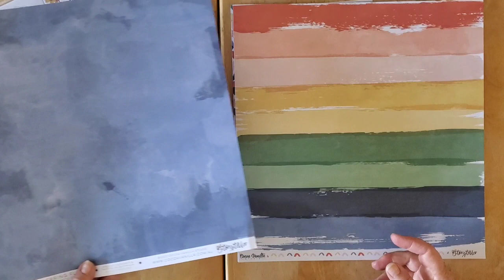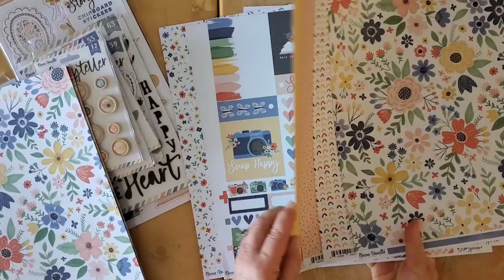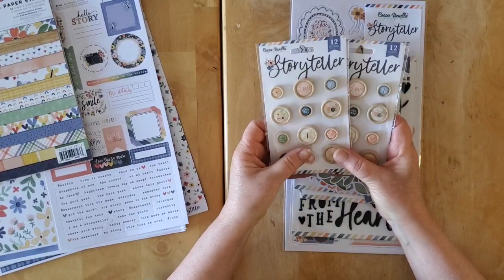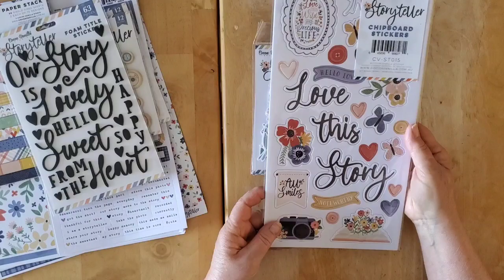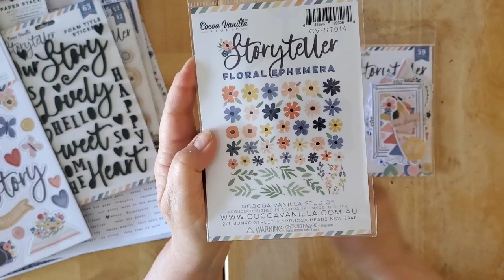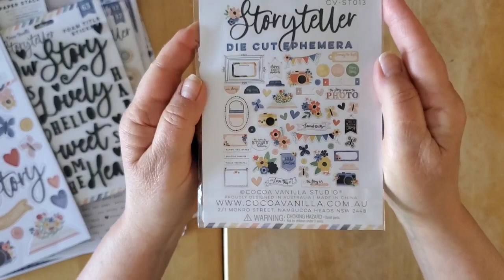SCRAPBOOK YOUR JOY HAUL - COCOA VANILLA STORYTELLER UNBOXING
or visit my online gallery where all my layouts are in albums that are categorised by subject, collection, theme ...

I am thrilled to be on the 2022-23 Dotty About Flair Design Team!  Join the Facebook group for tons of inspiration, challenges, motivation and support
Also, mark your calendars for the 25th of every month as we will have a DAF DT Instagram hop (some of us will have videos as well :)

I am also on the  NicoleJones911 Designs Design Team.